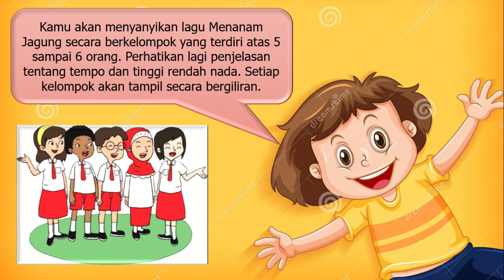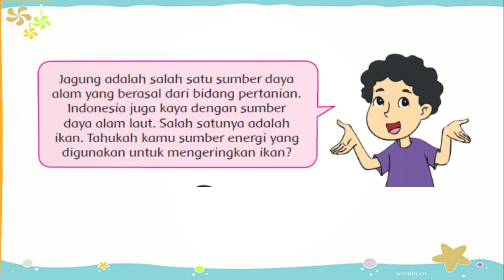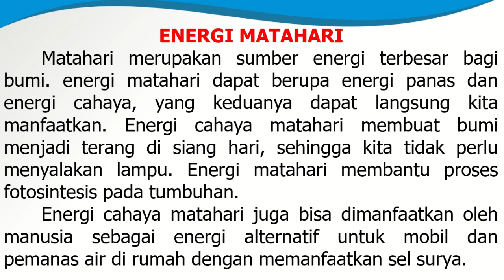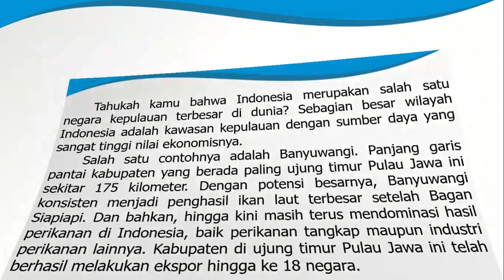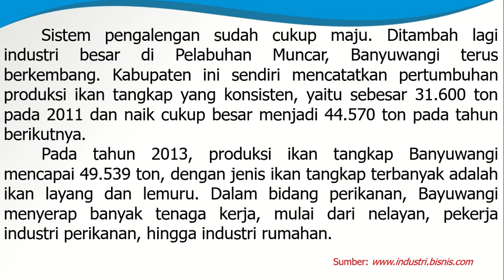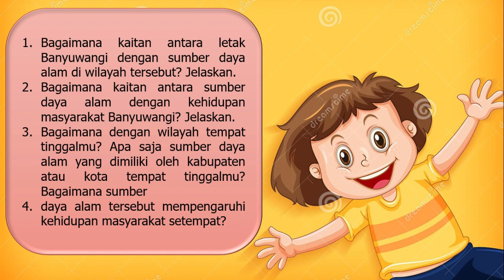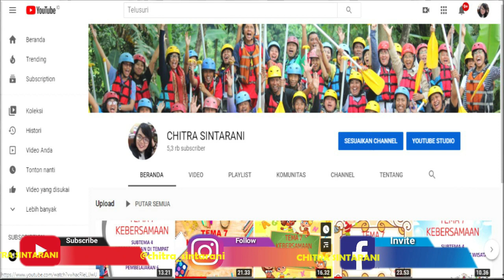Kelas 4 Tematik : Tema 2 Subtema 1 Pembelajaran 5 (Selalu Berhemat Energi)